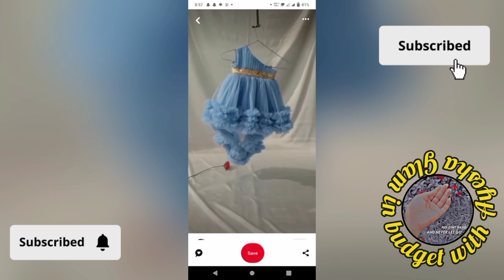one shoulder gowns for girls for wedding and party wear, top stylish designs 2024#partywear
Discover the ultimate guide to kids' summer dress designing in our latest video! 🌞👗 Whether you're a parent looking for unique styles or a budding fashionista eager to create something special, we've got you covered. Our channel offers a treasure trove of innovative ideas, step-by-step tutorials, and design tips to help you craft adorable and comfortable summer dresses for children.

Sustainable Fashion
Vintage Revival
Gender-Fluid Designs
Minimalist Aesthetics
Bold Prints and Patterns
Cottagecore Style
Oversized Silhouettes
Cut-Out Details
cutting and stitching guide
complete cutting and stitching toturiol of girls frocks
vl#organichairproducts og